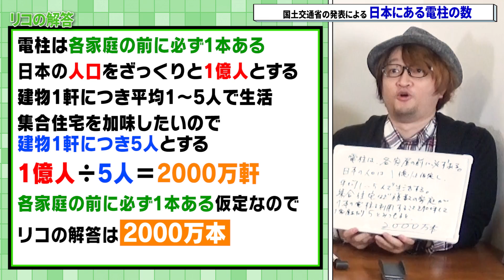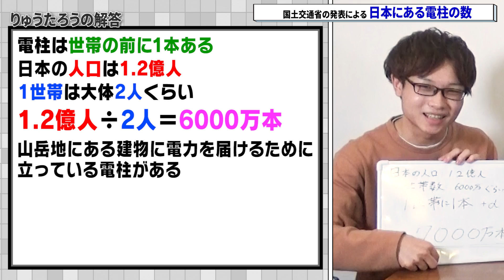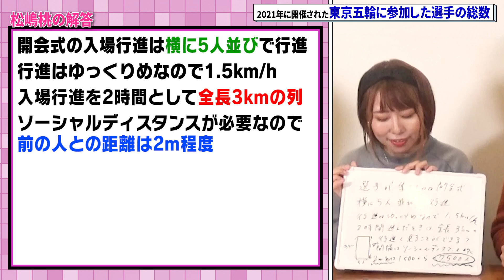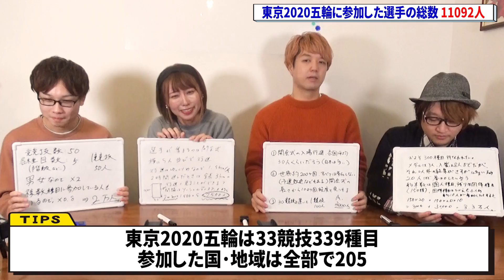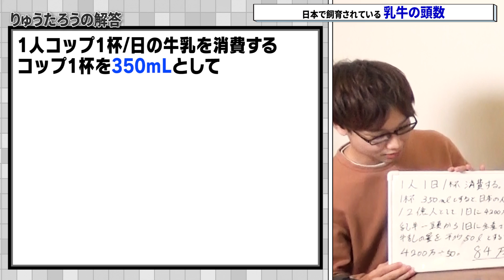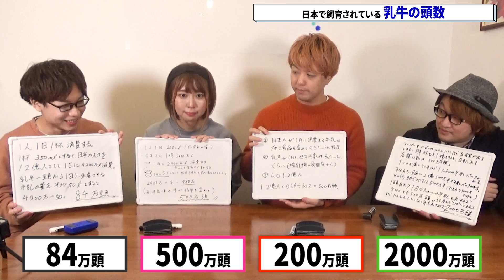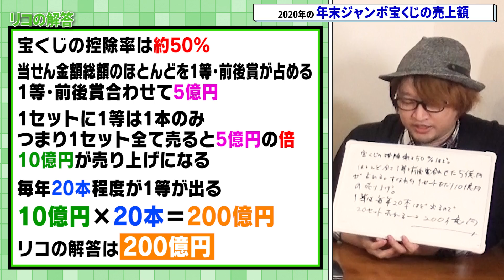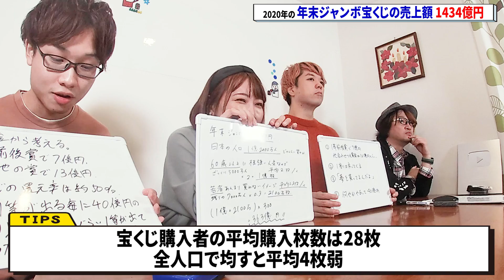クイズ王なら「フェルミ推定」を的中させられるのか？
クイズ王vs京大生　超推測バトル勃発！

『クイズ王式ダイエット』9/16発売！
詳細はこちら▼

カプリティオ製作の謎解きゲーム『薔薇は月夜に輝いて』発売中！